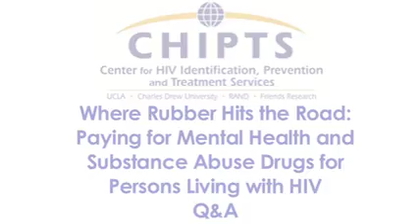CHIPTS Atlanta Conference: Where Rubber Hits the Road Q&A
Erika Martin
DeAnn Gruber

On August 14, 2011, CHIPTS hosted the conference "Substance Use, Mental Health, and HIV: Integrating Treatment as Prevention" in Atlanta, Georgia, prior to the National HIV Prevention Conference.